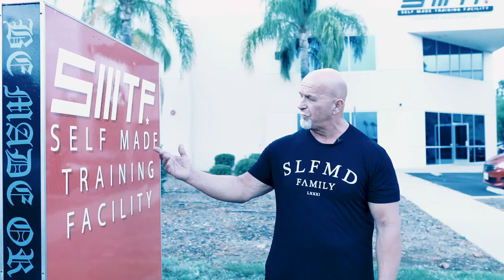SELF MADE PRESENTS: Danny Torgl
Self Made Training Facilities are here for any fitness professional to run their own business using our space, equipment, knowledge and established brand. A Self Made Trainer sets their own prices, programs and hours within our building. Run a personal brand, film all you want and gain 24/7 access to the best gyms in the U.S. for private personal training. Our facilities are built with a consistent style and marketing approach that truly helps our trainers thrive. If you are someone who wants to start their own fitness business, Find a Self Made Training Facility near you!

Self Made Training Facility Headquarters - 42265 Winchester Rd, Temecula, CA